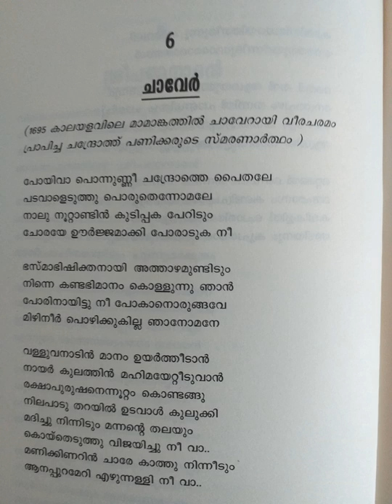Chaver ചാവേര്‍ മാമാങ്കം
Chaver in Malayalam means suicide attackers

A poem on Chandroth Chandunni famed Chaver of Mamankam

ചാവേറായ ചന്ദ്രോത്ത് ചന്തുണ്ണിയെപ്പറ്റി ഒരു കവിത

Dr. Jayakumar Udeswaram